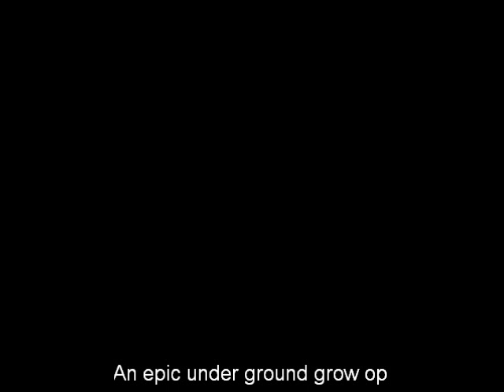2o train cars under ground grow op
From the documentary: The Union - The Business Behind Getting High.
a massive under ground grow operation that made millions